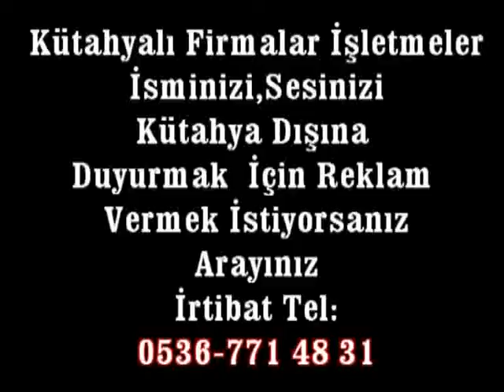DİKKAT,DİKKAT,DİKKAT KÜTAHYA İÇİN KENE UYARISI !!!!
özgürses